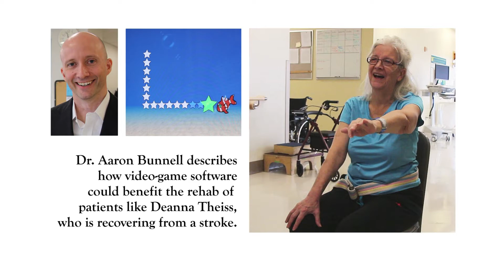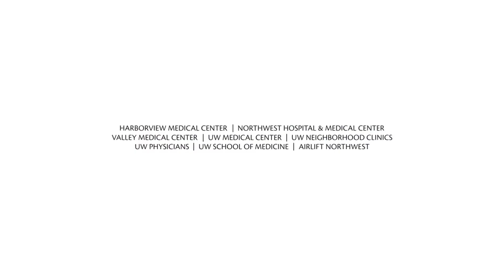Gaming software in physical rehabilitation sessions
Deanna Theiss, recovering from a stroke at Harborview Medical Center in Seattle, tries the Jintronix gaming software, which aims to guide users through exercises to overcome sensorimotor deficits.